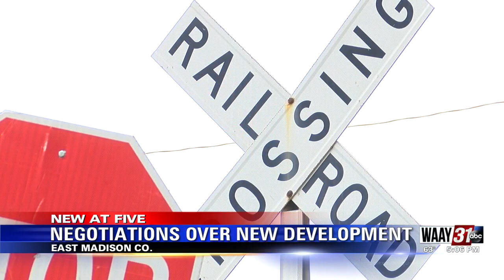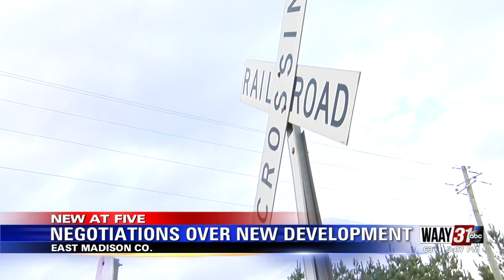'Major development' for eastern Madison County in the works behind closed doors